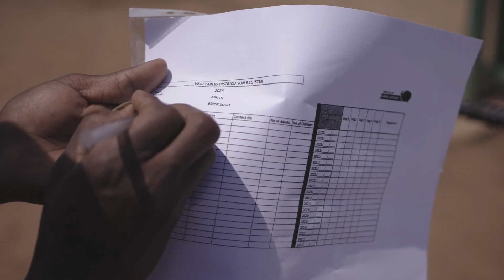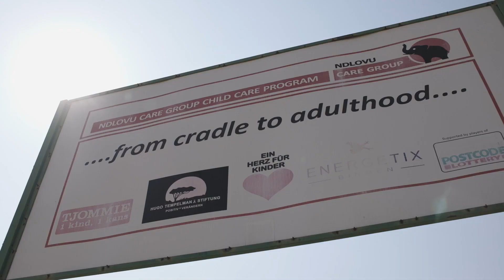Ndlovu Care Group extends life-saving work with digital app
For Ndlovu healthcare workers, the vital task of capturing the health data of thousands of children to enable assessment, diagnosis, and treatment, and to track progress, was slow and time consuming. Ndlovu required a digitized solution.